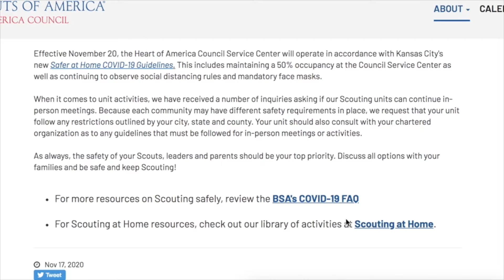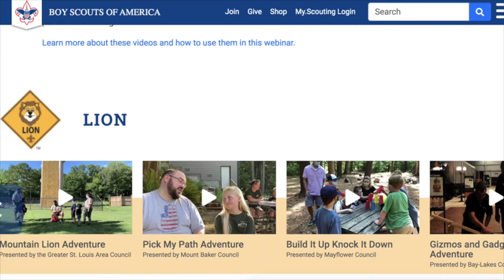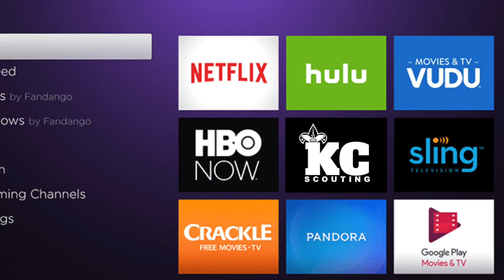ScoutCastKC - December 2020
It's the most wonderful time of the year! Welcome to December and our special holiday edition of ScoutCastKC. It's our final edition of 2020 and this month we're introducing new Scouting at Home resources along with guidelines to continue your Scouting adventure safely. Plus, we look ahead to 2021 and new outdoor adventures coming to a summer camp near you!

Here are your "Top 5" Kansas City Scouting headlines this December.